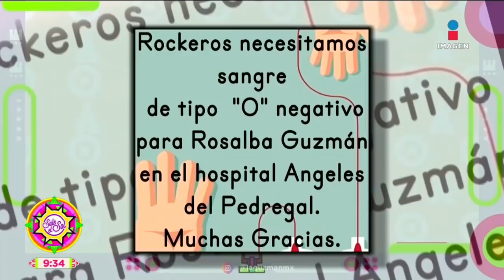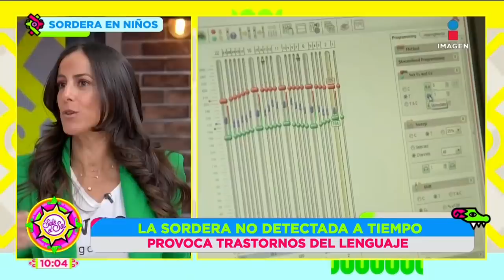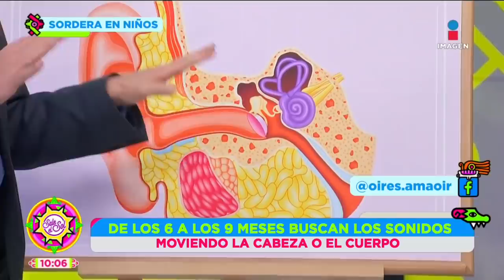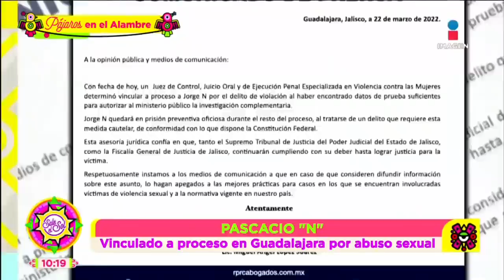Programa Completo 23 de marzo 2022 | Sale el Sol